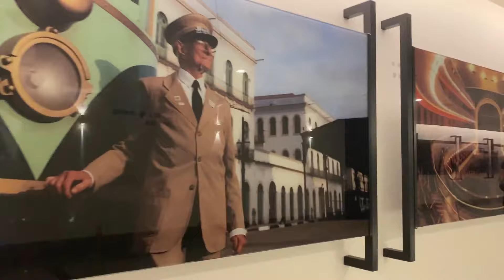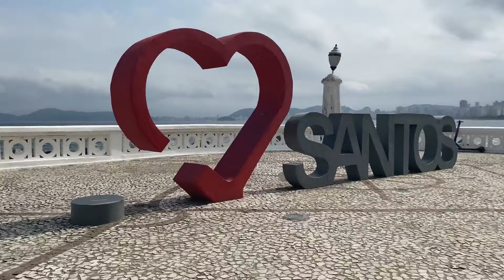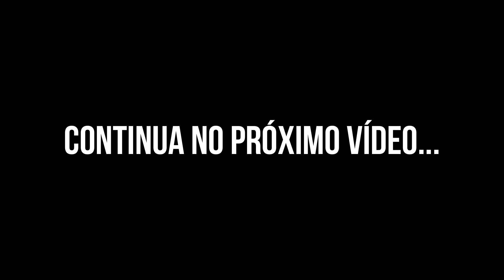Minha Cidade Maravilhosa!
Vem comigo nesse rolê em Santos a minha Cidade Maravilhosa com direito a uma caminhada pela orla da praia , uma água de coco geladinha, um bazar cheio das bugigangas que a gente ama, lugarzinhos para comer que você precisa conhecer, muitos momentos em família e claro para fechar o dia com chave de ouro, bons drink com meus friends! Vem curtir esse dia comigo!!  “Eu sou de Santos P**!!”